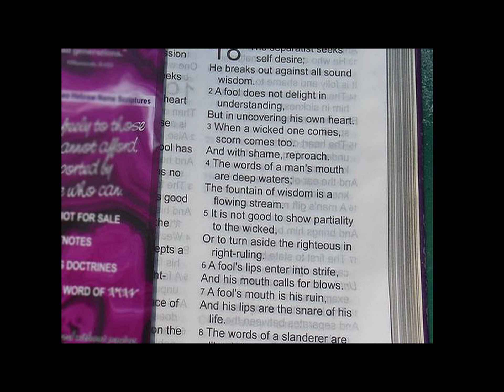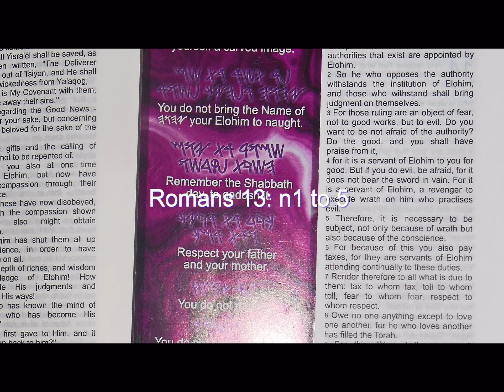Do Not Suffer EVIL , Be In Subjection To Law & Order ?